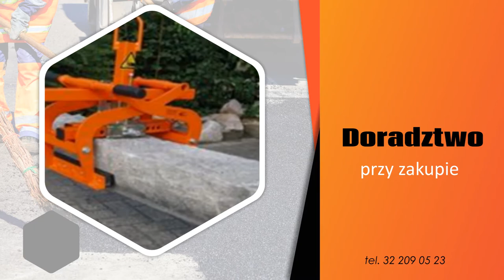Maszyny budowlane Katowice De-Ga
De-Ga to firma, którą od 1994 roku w Katowicach prowadzi Grażyna Dutkowska. Do jej podstawowych zadań należy sprzedaż profesjonalnego sprzętu budowlanego, drogowego i brukarskiego klientom indywidualnym i firmowym.

W ofercie sklepu znajdują się między innymi zagęszczarki gruntu, frezarki, przecinarki, tarcze diamentowe i gilotynki. Kompleksowa oferta pozwala zakupić cały osprzęt niezbędny do prac przy układaniu kostki, w tym młotki brukarskie, kleszcze do przenoszenia krawężników i wyciągania kostki, imaki, szczotki do zamulania czy wózek do przewożenia kostki.

Firma oferuje wyłącznie specjalistyczny sprzęt pochodzący od renomowanych producentów, takich jak PTIMAS, Dr Schulz, Kreber i NTC. Wieloletnie doświadczenie w branży pozwala pracownikom De-Ga na prowadzenie serwisu maszyn i urządzeń, który ekspresowo wykrywa i usuwa usterki.

Zachęcamy do skorzystania z oferty firmy De-Ga z Katowic.